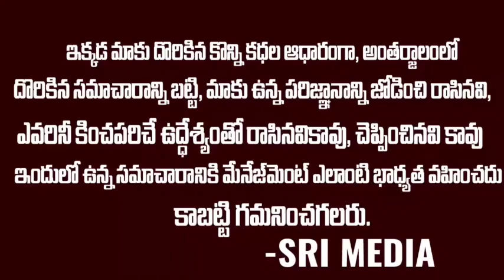నీకు దమ్ముంటే రాయలసీమలో ఎక్కడినుండైన పోటీ చేసి MLA గా గెలువు చాలు...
నీకు దమ్ముంటే రాయలసీమలో ఎక్కడినుండైన పోటీ చేసి  MLA గా గెలువు చాలు...YSRCP LEADER VENKAT REDDY EXCLUSIVE INTERVIEW